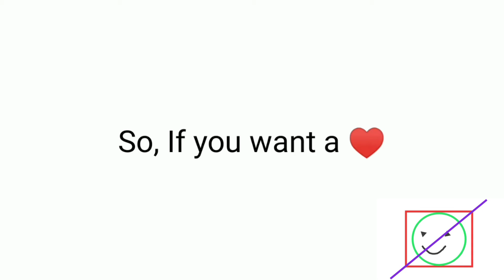When this video reaches 2222 likes I will heart 💓 every comment....